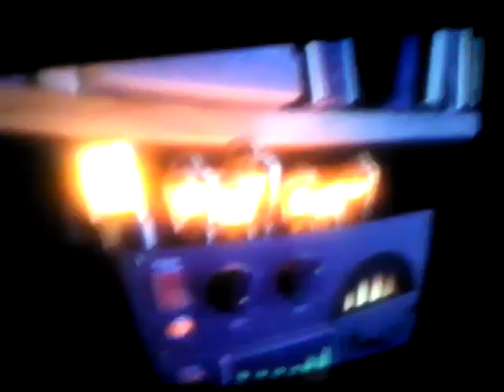The girl scared broken lights